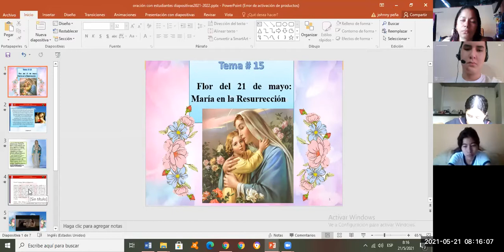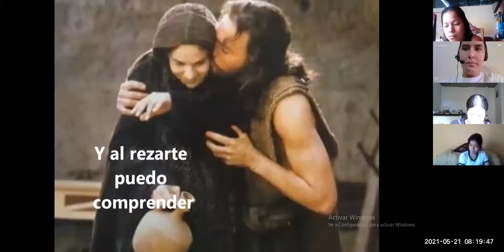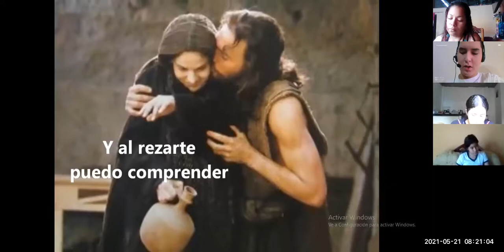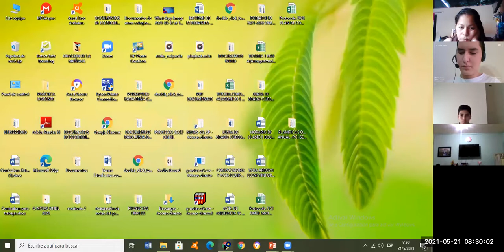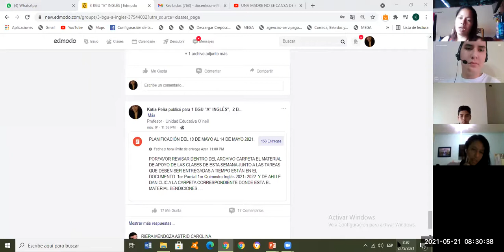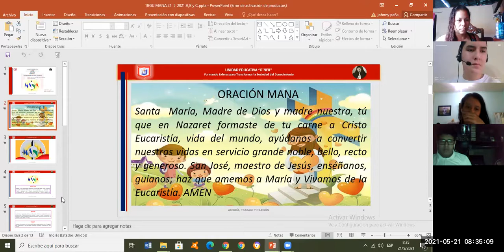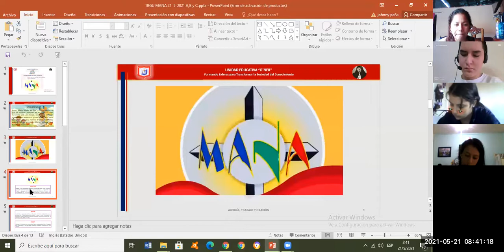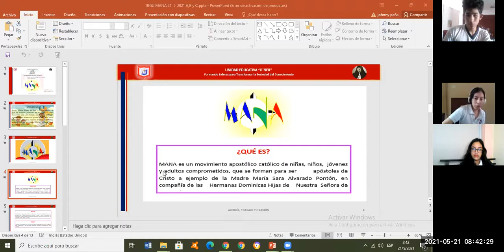1 BGU A MANÁ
ORACIÓN DE LA MAÑANA 21/05/2021